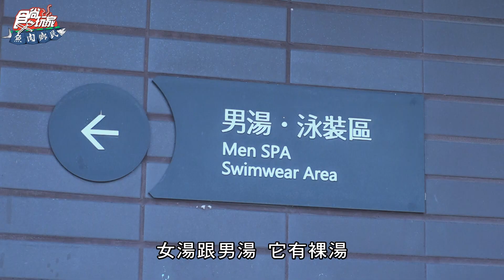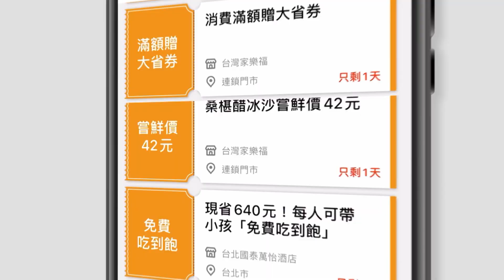佩德羅脫了？俯視宜蘭羅東無敵海景 絕美戶外泳池.星空酒吧 喜歡蒐集夜景那就千萬別錯過！ | SuperTaste in Yilan,Taiwan 食尚玩家魚肉鄉民 網路獨家 20230321